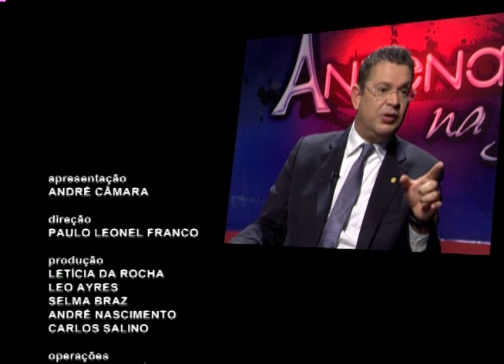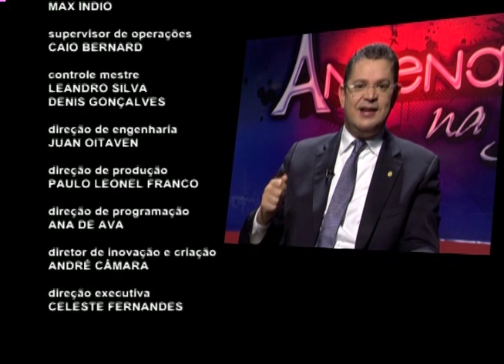Antenados Pergunta - Sóstenes Cavalcante - 14/06/2016